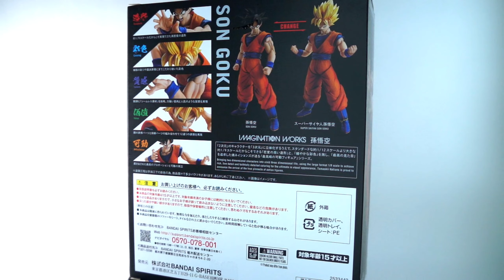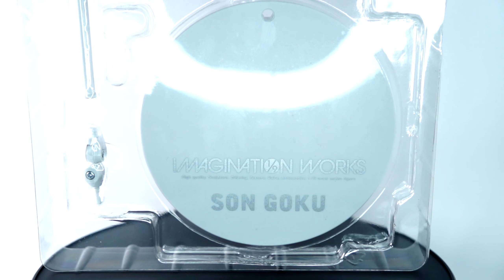Imagination works figura de goku dragon ball z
La nueva pieza de dragon ball de parte de imagination works te dejaré una fotos en mi face @venomrickjapan